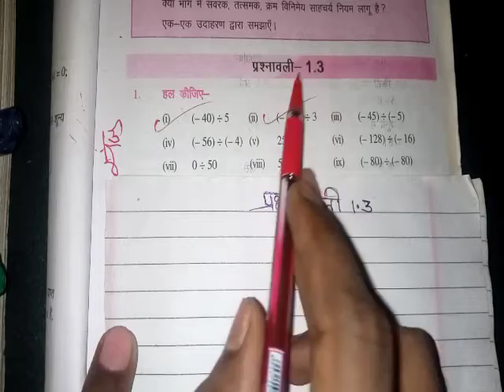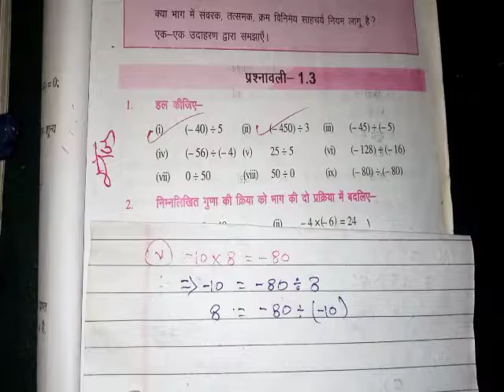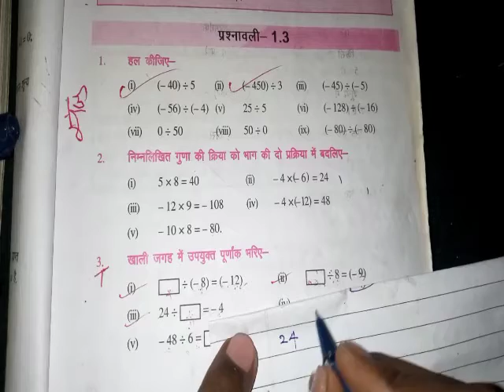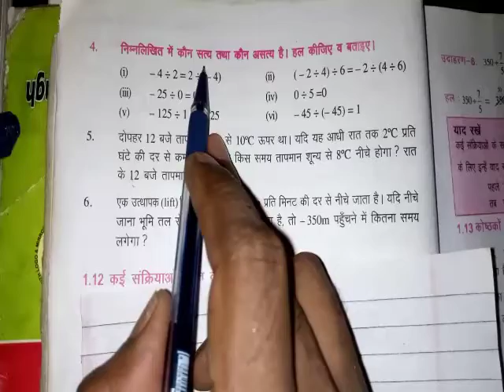bihar board class 7th math 1.3 बिहार बोर्ड क्लास 7 प्रश्नावली 1.3 bihar board class 7th 1.3 Studyc1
bihar board class 7th math solution

Study c1

bihar board class 7th math book solution

maths class 7 solution
Bihar board class 7th math 1.2
1.2 7 th class math
1.2 7th class math question 7
प्रश्नावली 1.2

बिहार बोर्ड सलूशन 1.2
बिहार बोर्ड प्रश्नावली 7th math 1.2 सलूशन
class 7 mthe
 bihar board class 7 math 1.2
bihar class 7 maths class 7 math
 mathe class 7 class math question 7

Bihar board class 7th maths solution 1.2
 bihar state class bihar board 7 math book solution
bihar board all maths solution